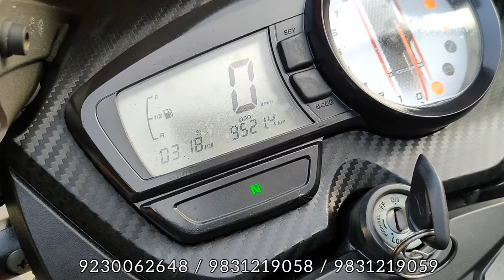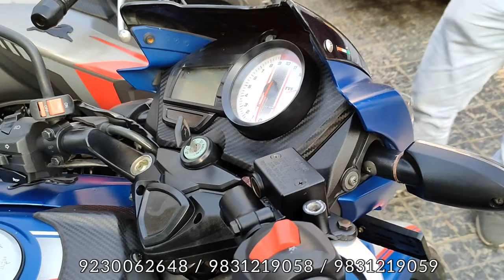Pulsar NS 160 , NS 200, RTR 160 Starting 53000/- || Bike Bazar 104 || Kolkata || 700+ stocks.